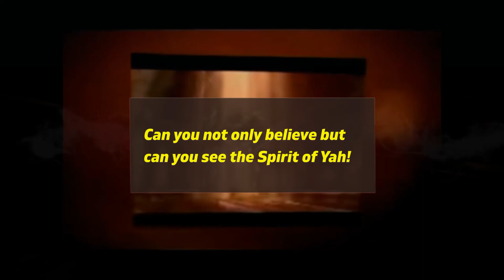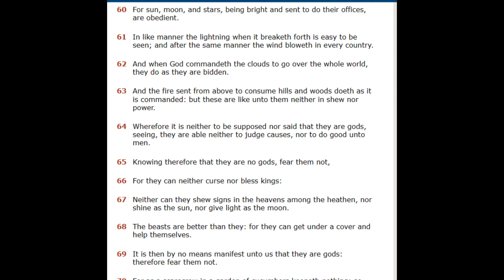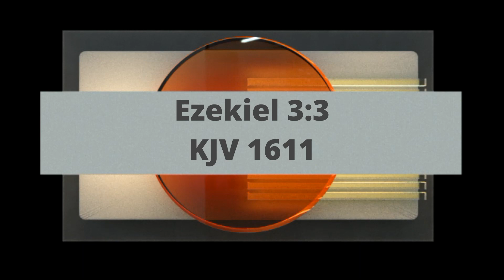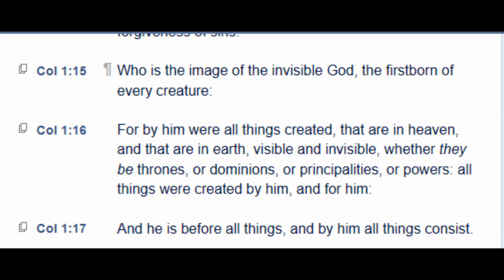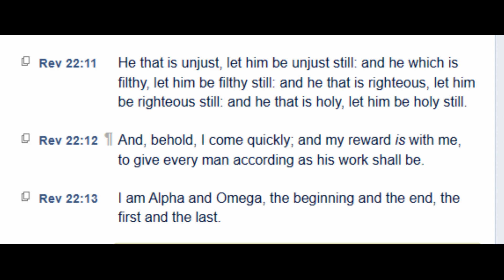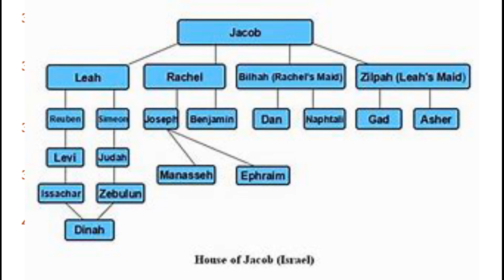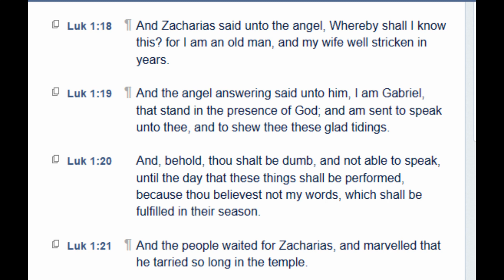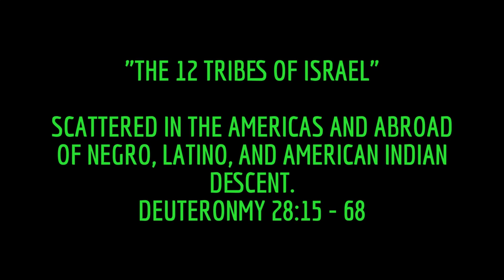Can you see the Spirit of the Father with your belief!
I hope this Sabbath class is a blessing to you. The bible comes alive!

These are serious times, and this is not the time to make dumb choices in your life.    Please keep his commandments and faith in Ha Ma Shayach, and be the leaders that TMH intended us to be.

Repent from sin and Shalom.

Shabbat Shalom.

Our Covenant 12 Tribes of Israel.
We have a calendar for the 2023/24 year.

"New Moons 2023" - (First sight of light is a new moon, it is not a full moon!)
3/22
4/21
5/21
6/19
7/19
8/18
9/16
10/16
11/15
12/14
 1/13
2/11 Next

"Feast Days 2023-24"

Purim  2/5 -7  (Esther 9:17-32)
Feast Of Nicanor 2/7  (II Maccabees 15:36-)
Passover  4/4-5  (Tues afternoon before sundown evening)
Feast of Unleavened Bread  4/5 -12
Feast of Pentecost  4/16 - 6/4
Day of Simon - Apocrypha (I Maccabees 13:51) 5/14
Blowing of The Trumpets  9/16
Day of Atonement  9/26
Feast of Tabernacles  9/30 - 10/7
Feast of the Great Day  10/8
Channukkah  12/9 - 17  (I Maccabees 4:52-)*
Purim 2/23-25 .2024 (Esther 9:17-32) Next
Feast of Nicanor 2/25 2024 ( II Maccabees 15:36-)

LionsRoar.12Tribes-of Israel
Sabbath Class